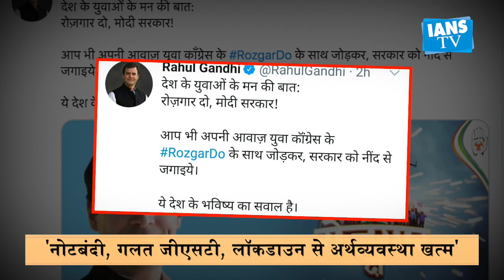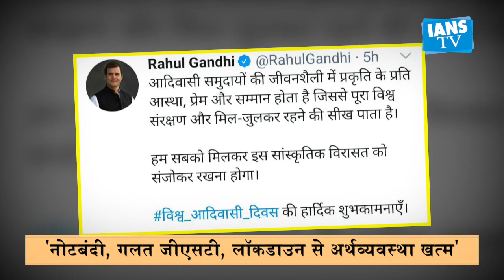रोजगार को लेकर राहुल गांधी का सरकार पर तंज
पूर्व कांग्रेस अध्यक्ष राहुल गांधी हर मौके पर केंद्र सरकार को कठघरे में खड़ा कर रहे हैं. अब उन्होंने युवाओं में बेरोजगारी का मसला उठाया है. युवा कांग्रेस स्थापना दिवस के मौके पर 9 अगस्त को राहुल गांधी ने बेरोजगारी का सवाल उठाया.